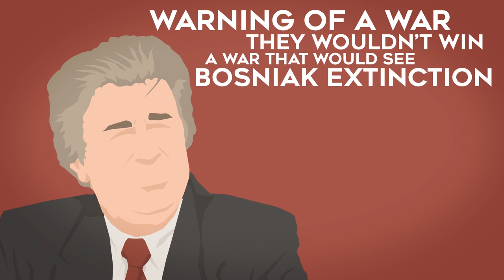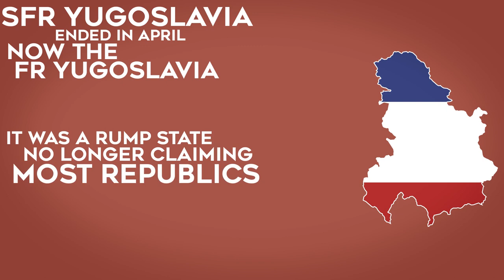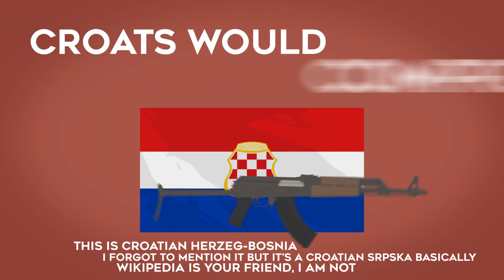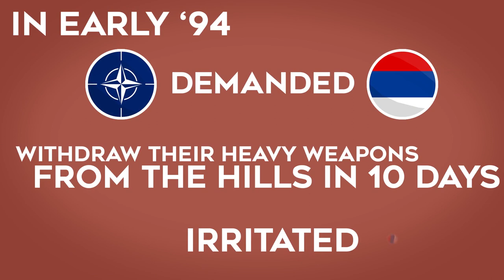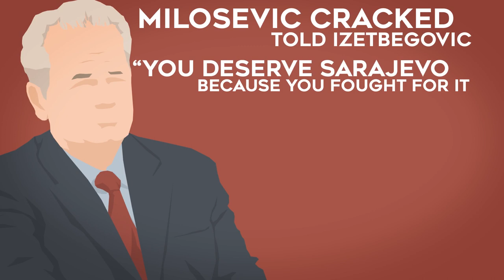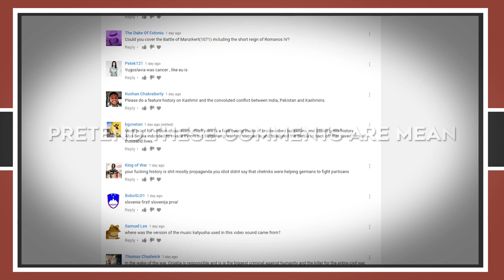Feature History - Fall of Yugoslavia (2/2)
Hello and welcome to Feature History, featuring the rest of the video.
I do the research, writing, narration, art, and animation. Yes, it is very lonely
Music
Troika on the Balalaika
Derek & Brandon Fiechter - The Bogaytr
Terem Quartet - Ivushka
Ondřej Matějka - Indian Summer
Derek & Brandon Fiechter - Tale of the Firebird
Ondřej Matějka - Chernarussian Anthem
Ivan Vassiliev - Two Guitars